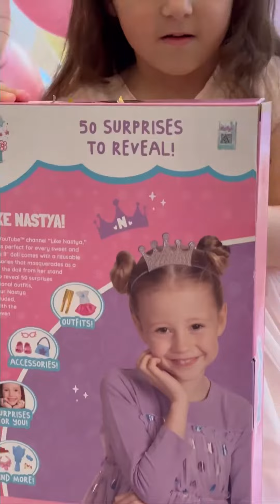Nastya Doll @LikeNastyaofficial @LikeNastya_Show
Calling all fans @likenastya the most popular Youtube girl in the world with 300 million subscribers 🤩😍🤗
Thank you so much Nastya @likenastya for this Nastya-doll gift with 50 surprises inside: clothes, accessories, stickers, and more! 🥰 We are so happy to have a mini Nastya with us and to play with. Not one day is missed without watching @likenastya since we were born, it’s our favorite show. You can play, you can sing, you can learn with Nastya. Follow @likenastya challenge games, we won our surprises and it makes us the happiest girls. We love you Nastya 💕💖